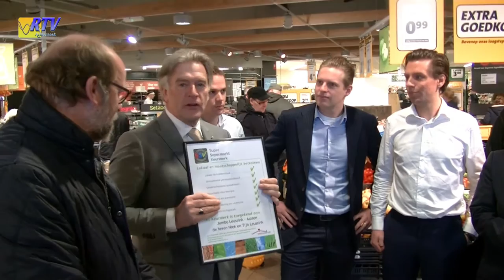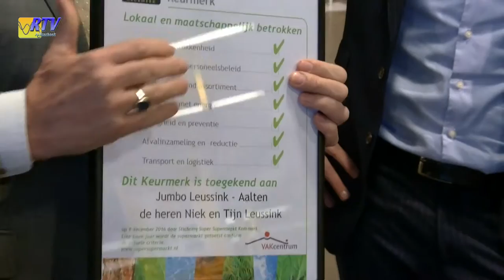het Super Supermarkt Keurmerk (SKK) Jumbo Aalten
Tijn en Niek Leussink kregen vrijdagochtend 3 februari uit handen van Harrie ten Have, voorzitter van de stichting SKK het Super Supermarkt Keurmerk (SKK)

Zeven speerpunten staan centraal binnen het keurmerk

Zij onderscheiden zich op zeven thema’s:
Lokale betrokkenheid
Stimulerend personeelsbeleid
Onderscheidend assortiment
Duurzaam met energie
Veiligheid en preventie
Afvalinzameling en –reductie
Transport en logistiek,

Het Super Supermarkt Keurmerk (SSK) wordt uitgereikt aan zelfstandige supermarktondernemers die op een lokaal en maatschappelijk betrokken manier hun winkel bestieren.

Jumbo Leussink heeft aangetoond dat zij ruimschoots voldoet aan deze zeven thema's.

Henk Rijks Wethouder van de gemeente Aalten was getuige van deze overhandiging.